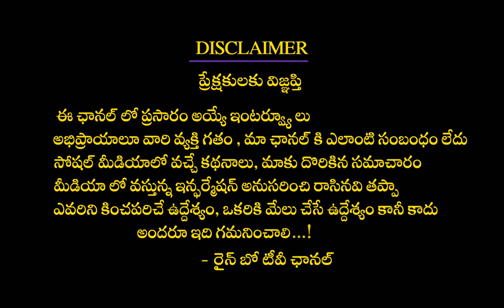Mahesh Babu Rajamouli Movie Story | Mahesh Babu Rajamouli Updates | SS Rajamouli | Rainbow Tv Et